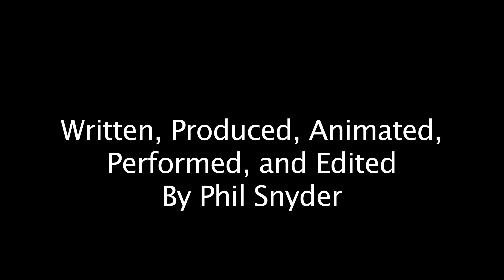6 TIMES TABLE MULTIPLICATION SONG WITH NUMBEAR 6, YOSHIDA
Yoshida, NumBear 6, dons his tuxedo to sing a Country-Western karaoke version of the NumBears 6 Times Song. Sing along with him, and you'll learn your 6 Times Tables before you can say "どうもありがとう (Dōmo arigatō)"